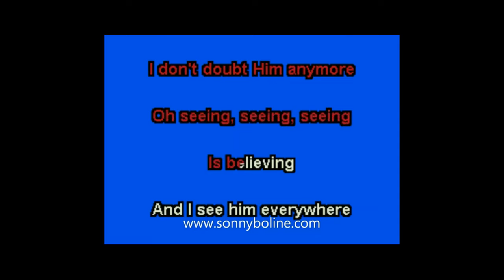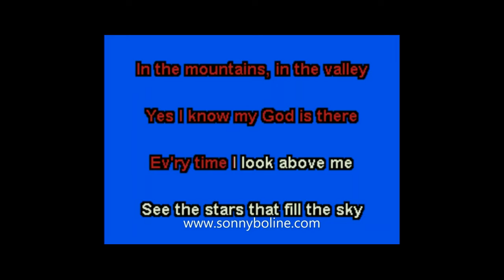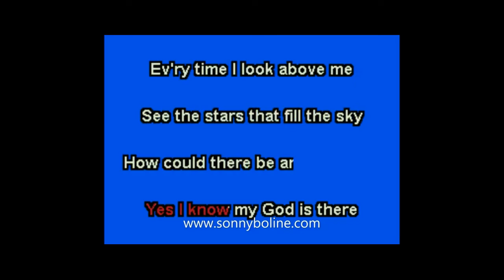Seeing Is Believing - Herman Cowart